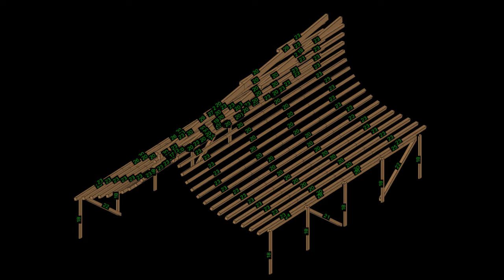Limtre buen ankommer Liland i Sirdal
En historisk dag for Fjellkirken på Liland i Sirdal. Limtre buene ankommer mandag 16. august 2021